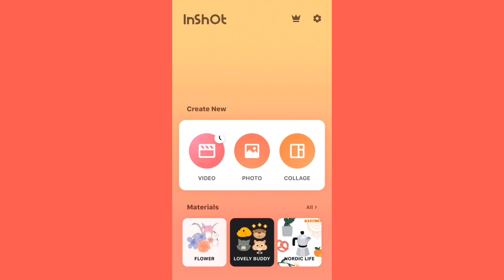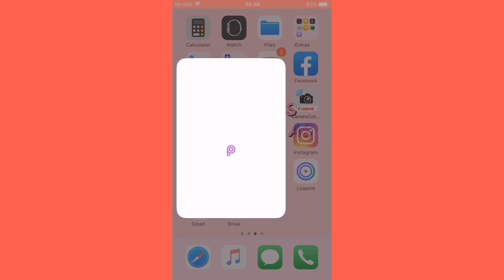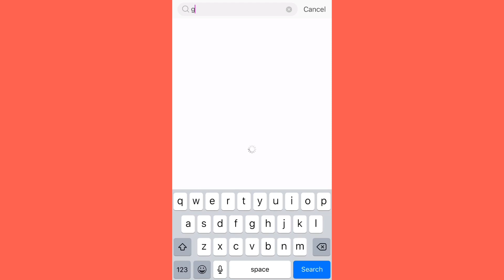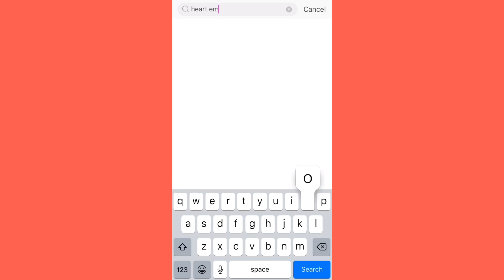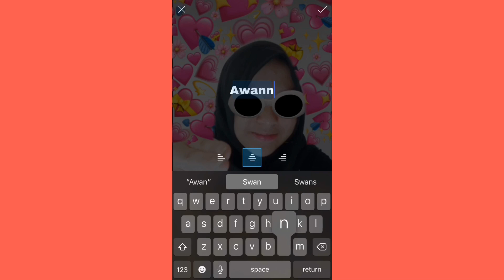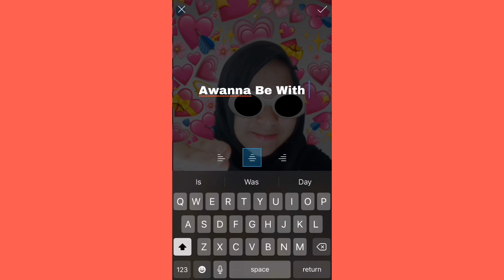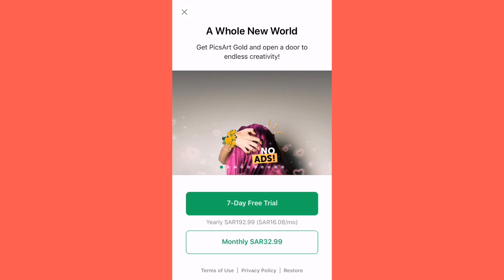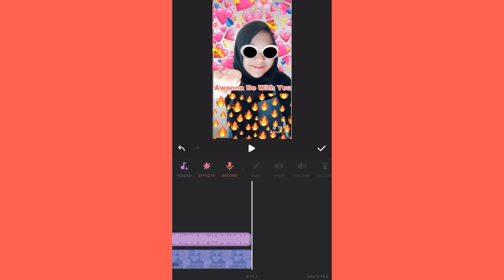CARA MENGEDIT VIDEO GOMBAL DI INSHOT DENGAN LAGU DJ DESA EMOJI VIRAL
Hi semuanya nama aku vara Aku nge post video 1 minggu =1x.

jadi di video kali ini aku akan ngasih tutorial edit lagi yang lagi viral di tiktok dengan lagu nya DJ DESA yang pake kata gombal itu loh disini kalian harus kasih sticker emoji dan mengabungkan clip2x emoji itu dengan tiktok kalian tapi ini gampang banget loh tutorial nya
tinggal di screenshot aja

pas kalian screenshot foto nya jangan lupa kalian import ke picsart karena kita akan nge decorasi foto nya dengan emoji2x yang keren seperti kalian bisa liat di tiktok, pas kalian sudah selesai dekorasi foto nya kalian ke inshot dan gabungkan video tiktok nya di inshot semoga ini membantu ya

Songs🍭:
🍧Joakim Karud - Dreams

keywords🦄: Cara mengedit video tiktok emoji, tiktok lagu DJ Desa emoji, cara mengedit video gombal di inshot , tutorial mengedit video emoji di inshot, Cara ngedit lagu viral DJ desa dengan gampang, tutorial video emoji di tiktok, emoji tiktok viral dengan lagu DJ desa, tutorial edit video gombal di inshot, tiktok DJ desa emoji, emoji DJ desa tutorial inshot, tutorial mengedit video tiktok lagu DJ desa emoji inshot, tutorial edit, tutorial edit emoji tiktok viral DJ Desa, tutorial video gombal pakai emoji, cara mengedit video gombal emoji di inshot, cara edit video gombal emoji di inshot, cara edit emoji gombal tiktok di inshot, tutorial edit gombal tiktok viral indonesia di inshot, inshot, Picsart, cara mengedit video gombal di tiktok memakai inshot